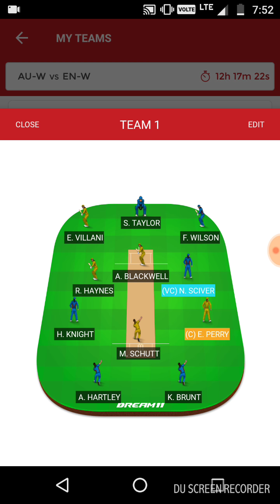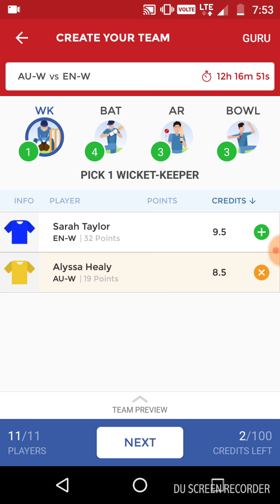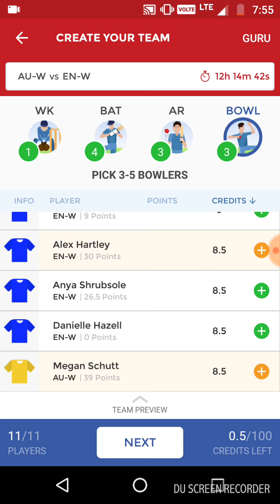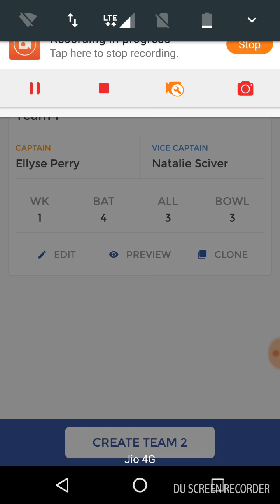Dream11 team for the 2nd odi for England vs Australia women's Team on 26th Oct at Coffs Harbour.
The dream11 analysis for the 2nd odi between England and Australia Women's team on 26/10/2017 at international Sports Stadium, Coffs Harbour.